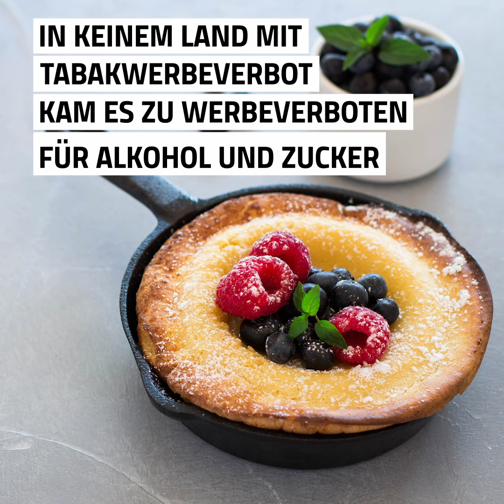Entlarvt: die Top 5 Mythen der Tabak-Industrie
Die Tabak-Industrie versucht alles, um ein Verbot von Tabak-Werbung zu verhindern - selbst vor Falschaussagen schreckt sie dabei nicht zurück! Wir entlarven die Top 5 Mythen der Tabakkonzerne und zeigen Dir, wie wir Kinder und Jugendliche vor den Gefahren des Rauchens schützen können.